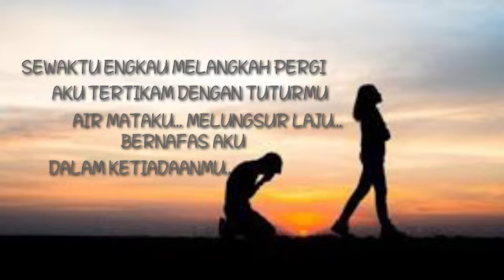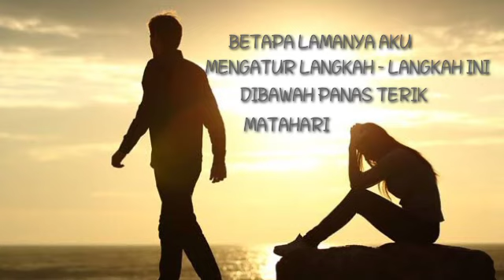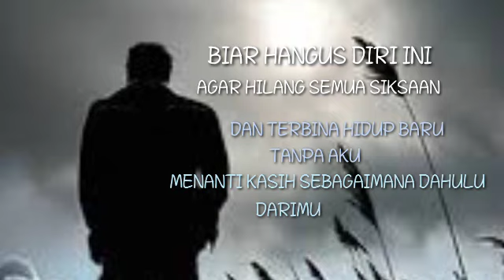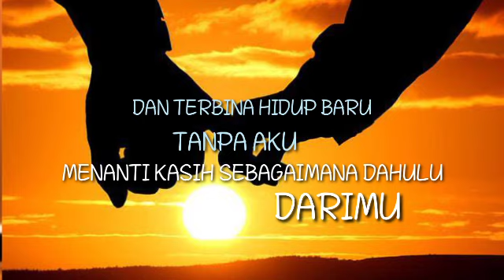ISA GRAVITY - KASIH DI RUNDUNG MEGA